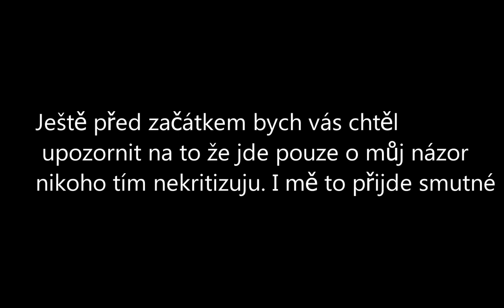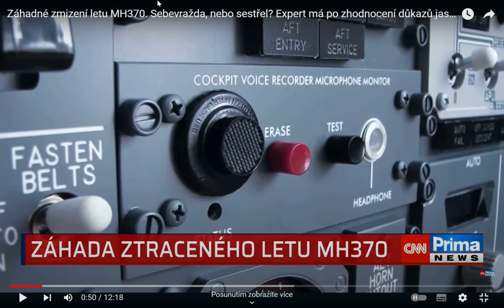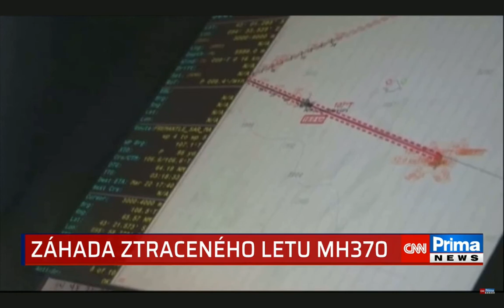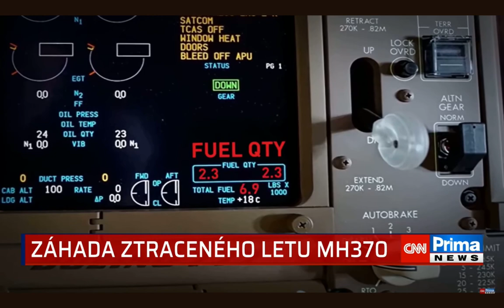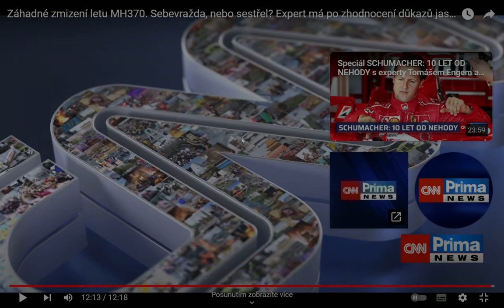Reakce na ČT rozhovor o zmizelém letu MH370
Nazdar tady Fimík a dneska budeme reagovat na MH370 nechci nikoho kritizovat jde čistě o můj názor. Nikomu to nevnucuju pokud má někdo svůj vlastní názor můžete se o něj podělit v komentářích budu za to rád.
@instagramInstagram/fimik206
@discordDiscord/Fimík206